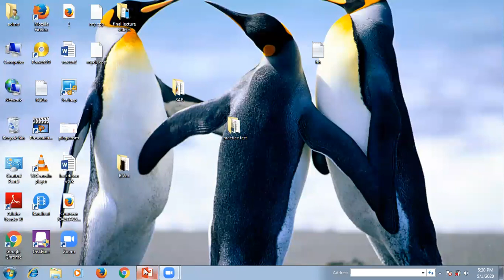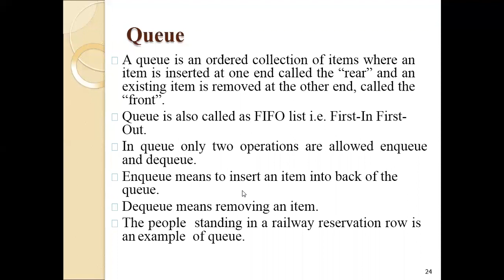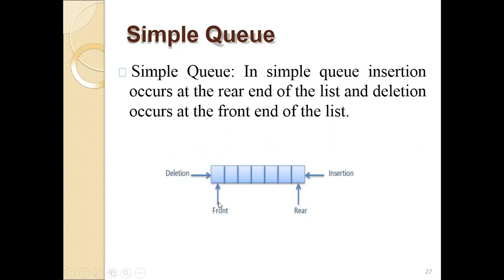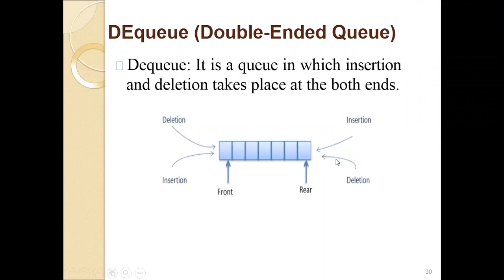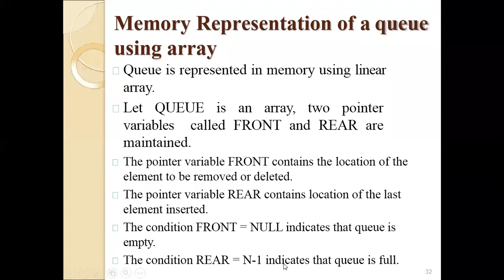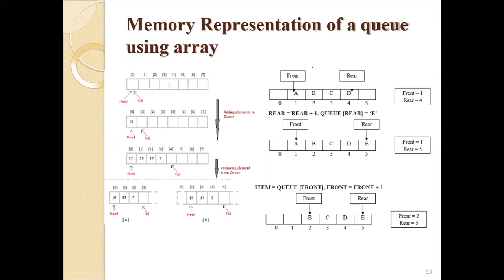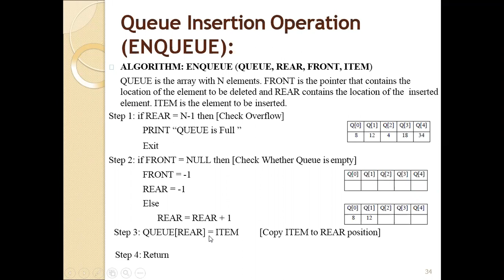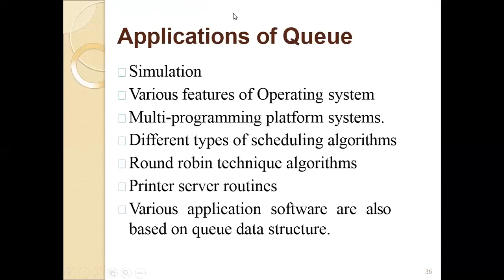Data Structures Chapter 2 Lecture 3